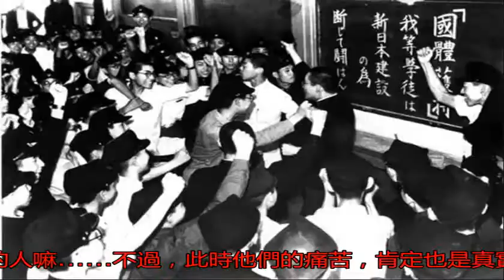1945年8月15日的日本，有人猛哭有人長跪沒幾個人切腹_搜狐歷史_搜狐網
原標題：1945年8...